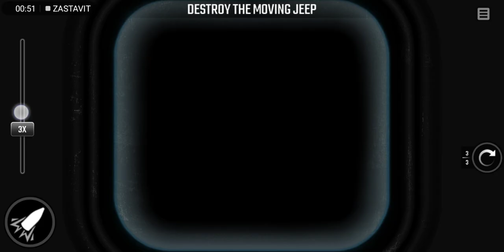SKONČIL SI KÁMO - WAR SNIPER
CHCEŠ si zahrát war sniper a nebaví tě reklamy ( reklamy jen když chceš bonusy navíc ) tak zde máš to pravé pro svůj mobilní telefon. Různorodé mise.